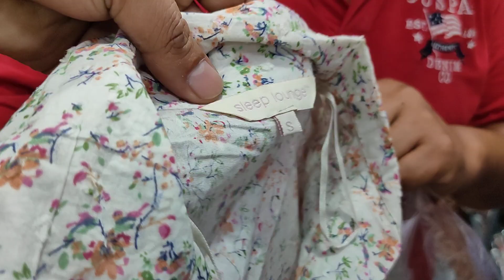खत्म हो रहा है लॉट, केवल 100 में टॉप, कुर्ती, पलाज़ो, ड्रेस, पेंट सब कुछ Surplus stock clearance sale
Shop address - Golden Leaf, 9/7458, Kailash nagar Gurudwara Gali, Gandhinagar, Delhi 110031.